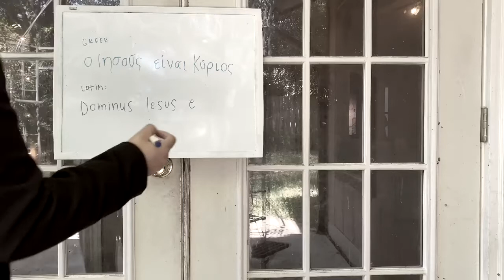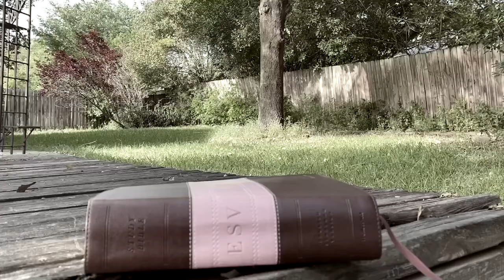The Life of William Carey